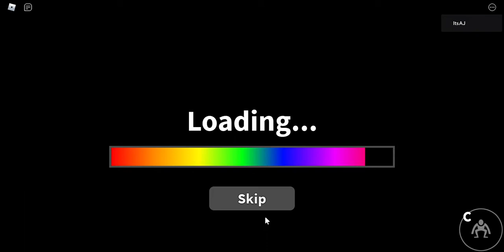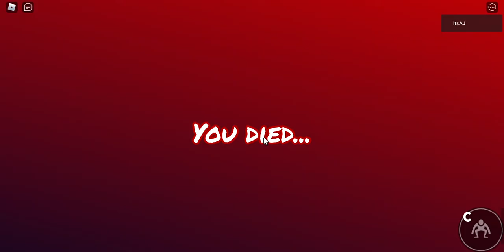solo RAINBOW FRIENDS UNTILL I DIE IN ROBLOX